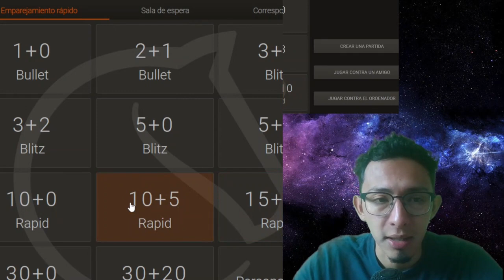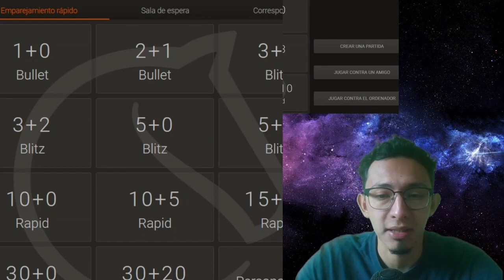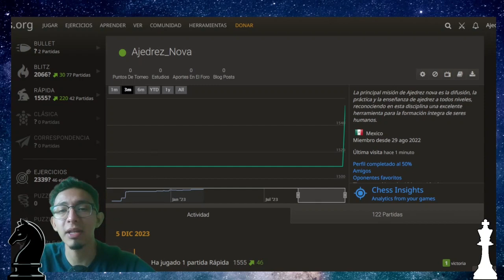Ideas en la INDIA DE REY | Speedrun parte 22 | De 1000 a 2000 en Lichess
Nueva parte del Speedrun donde vemos como aprovechar algunas ideas dentro de la famosa defensa INDIA DE REY
Marcas de Tiempo:
00:00 Introducción
01:17 Primer movimiento
06:20 Blunder ??
19:37 Análisis